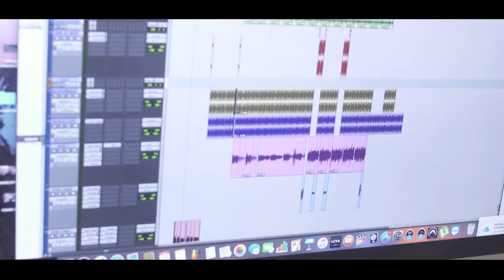Mc Ede - Amizade Falsa [Web-Clipe Oficial] Prod. DJ Rhuivo.